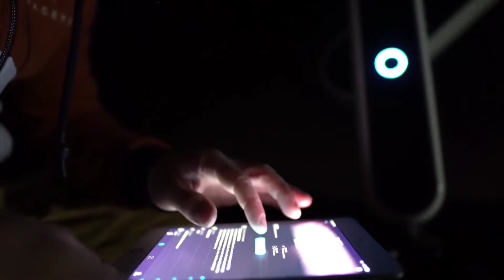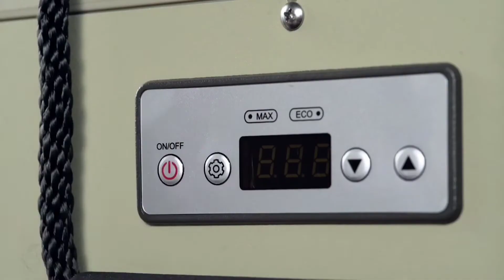Top 10 Self Defense Gadgets Available On Amazon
Video Title-
Self Defense Gadgets Available On Amazon | Self Defense Gun

In this video i am going to tell you about 10 self defense gadgets.

1. COLORSONIC BY LOREAL

2. FRIDGE FREEZER COOLER

3. GERBER AFFINITY FOLDING KNIFE

4. GERBER KEY NOTE

5. GERBER LOCKDOWN MULTITOOL

6. HOLOLENSE 2

7. SCH 111 FULL TANG BLADE KNIFE

8. SCHRADE SCHF 54 PUSH DAGGER

9. TINY SURVIVAL KNIFE CARD

10. VAONIS STELLINA